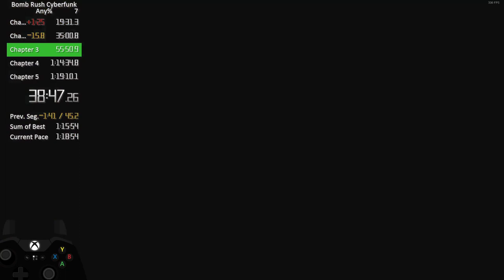Bomb Rush Cyberfunk any% in 1:16:40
Pixel Art me by Shea/Mia